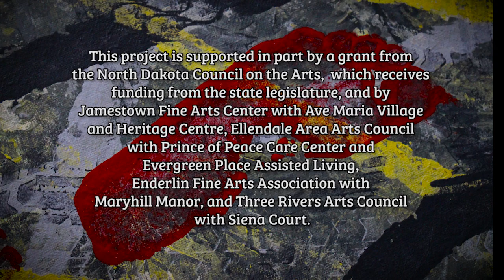Yes, I am Free: The Inspiration of Dance and Paint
Yes, I am Free:  The Inspiration of Dance and Paint is a look inside the "Art for Life" program turning wheelchairs into paintbrushes and inspiring our elders in care facilities.

"Yes, I am Free: The Inspiration of Dance and Paint" highlights a one-of-a-kind special project within the North Dakota Council on the Arts’ "Art for Life Program". The program seeks to combat senses of loneliness, boredom, and helplessness and to improve the emotional and physical health of elders in care facilities through intensive arts and artist interaction. The project combined four types of traditional or folk dance and a mobile painting device to create four massive 12’ x 15’ contemporary paintings.

Imagine elders leaving marks on the canvas with their feet, canes, and walkers dipped in paint as they dance upon the canvas. Then imagine a “fifth wheel” attached to a wheelchair to allow people with mobility issues, some quadriplegic, to create broad calligraphic brushstrokes upon that same canvas.

By joining the creative talents of highly mobile traditional artists with people in eldercare facilities who may have limited mobility, some greatly limited, by using adaptive technology, and by working together to create artistic works on a grand scale that are both traditional and contemporary, visual and performance, the elders move beyond their limitations, both real and perceived, both self-imposed and imposed upon them.

Video courtesy of the North Dakota Council on the Arts. Created by from Makoche Studios.

115-2nd Street SW
Jamestown, North Dakota